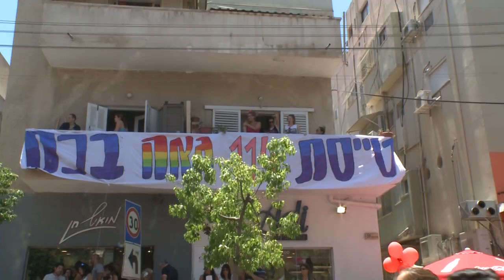US Embassy Celebrates Tel Aviv Pride 2015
Ambassador Shapiro and members of the U.S. Embassy team participated in the Pride Parade on the streets of Tel Aviv, showing support for the LGBT community, and demonstrating the true colors of the U.S. Embassy. Happy Pride everybody!